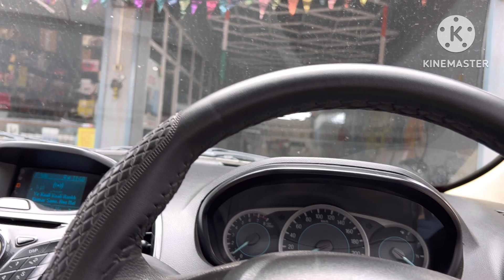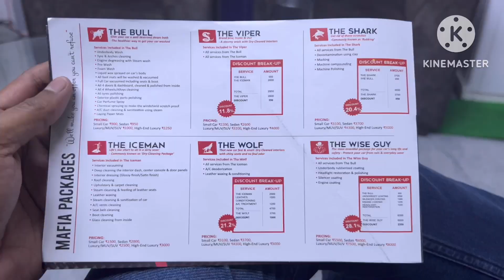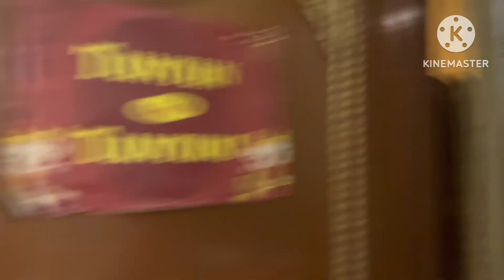Subho Mahalaya—Durga Puja Vibes | Daily Vlogs | Dreams2Explore